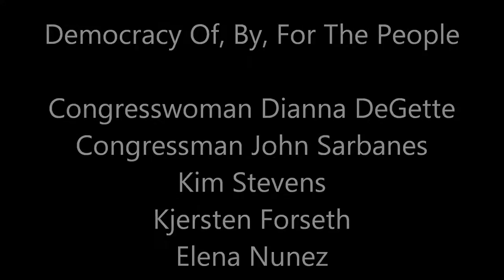Congressman John Sarbanes and Congresswoman Dianna DeGette campaing finance reformpanel, 3.8 .6